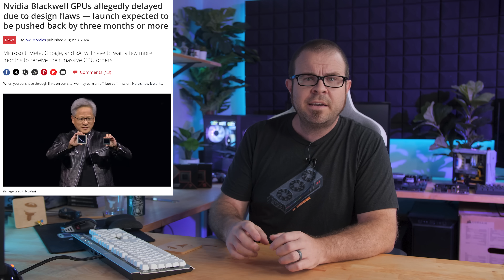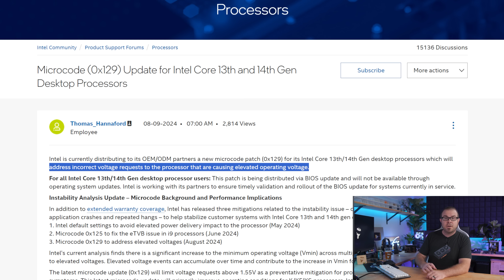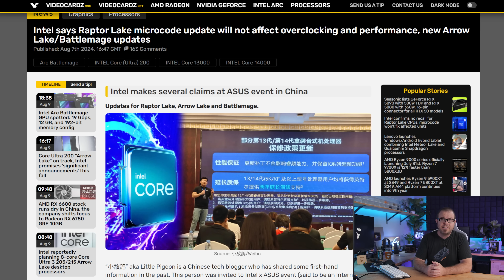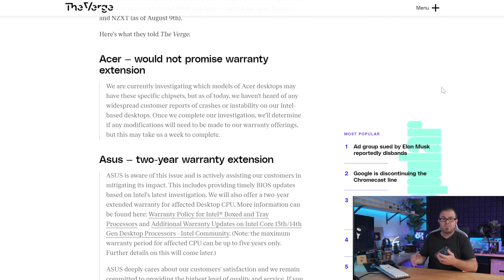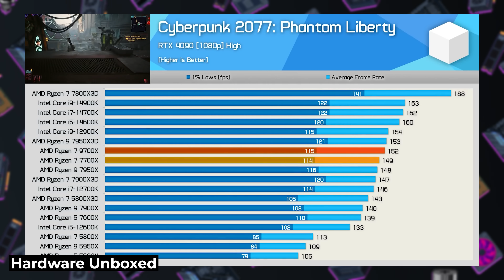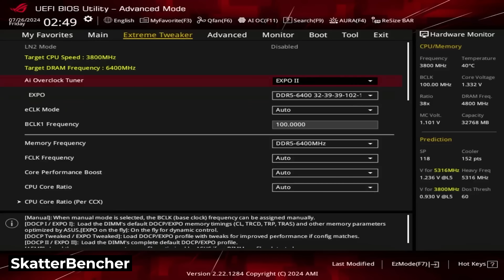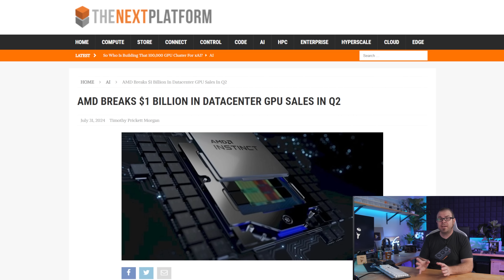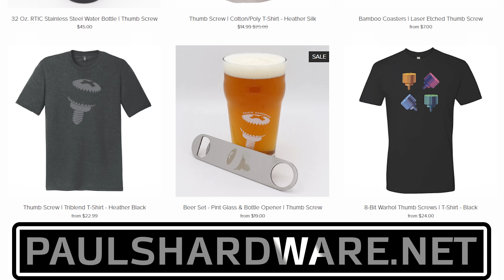Intel fixed it you guys, everything’s cool now - Tech News Aug 11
► TIMESTAMPS
0:00 Welcome to Paul’s Tech News - August 11, 2024
1:39 Intel’s New Raptor Lake Microcode Tested, 2-year Warranty Extension Promised
4:20 Intel Innovation Event Canceled, but Battlemage and Arrow Lake in 2024
5:08 Tech Reviewers Disagree about AMD Ryzen 9600X and 9700X CPUs
TECH BRIEFS
7:31 Nvidia Blackwell GPUs allegedly delayed due to design flaws
8:22 Google Has Internet Monopoly, According to Antitrust Verdict
8:56 AMD Breaks $1 Billion In Datacenter GPU Sales In Q2
9:33 Corsair Transitions to Cybenetics Certification for Power Supplies

► LINKS
Intel Pushes Raptor Lake Microcode Fix, Promises 2-Year Warranty Extension
AMD Ryzen 9600X and 9700X CPUs subjected to scrutiny
TECH BRIEFS
Nvidia Blackwell GPUs allegedly delayed due to design flaws
AMD Breaks $1 Billion In Datacenter GPU Sales In Q2

:::Send Me Stuff:::
Paul's Hardware